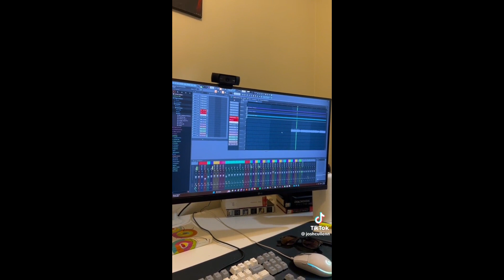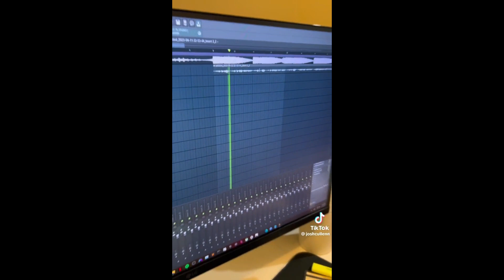SB19 TIKTOK.UPDATES: April 2023//StellVerryfied